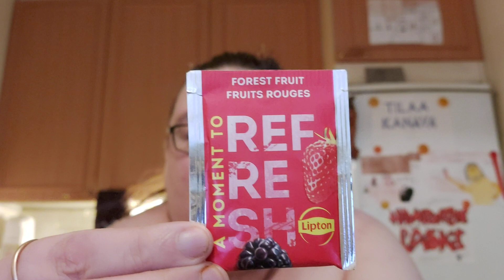Hampaaton läski syö: Osa 1013 - Lipton Refresh Forest Fruit